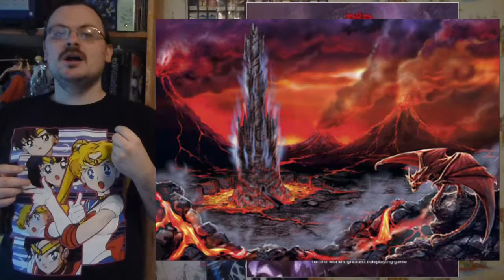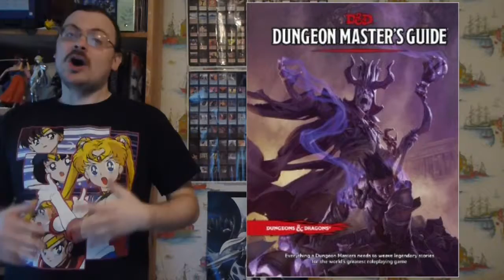Dungeons and Dragons | D&D 5th edition 44 | DMG 20, The Nine Hells, Second through Fifth Layers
In this episode I Introduce you to the information in the Dungeon Master's Guide.  I continue talking about the multiverse by resuming my guide of the outer planes.  I continue to talk about the nine hells, describing four more of the layers you might explore when traveling there. This includes Dis, Minauros, Phlegethos and Stygia.  Learn about their archdukes and a little about what you may find there, should you visit.

olismithart.net
for some art streams and gaming.